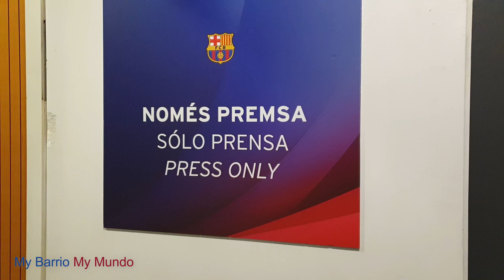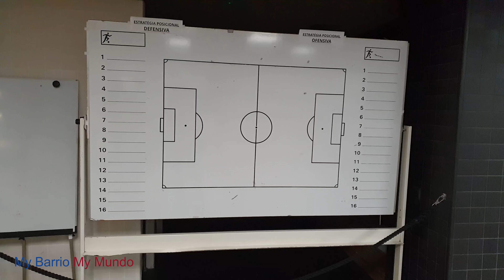FC Barcelona Stadium Tour - an inner look at Camp Nou (4k UHD)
We're visiting another sort of temple today for football fans. Tis is the fc barcelona stadium a hallowed ground in Camp Nou.  Join me in this experience can't know here on my body for places events and cultures welcome to the FC Barcelona Stadium, one of the most visited locations here in Barcelona. We'll be seeing the trophies, the trophies they have gathered for years and the stadium.
Something I was not expecting - a chapel in the stadium.